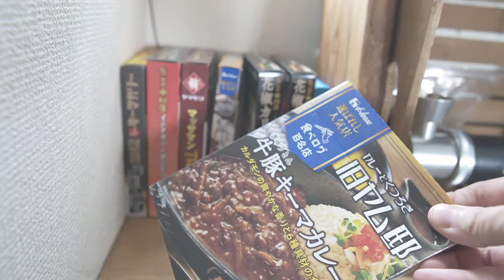キッチンツアー後編 ✳︎ 一人暮らしのシンク下の収納 おしゃれで便利な調理器具 おすすめ調味料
kimimaroです。ご視聴いただきありがとうございます。
一人暮らしの僕のキッチンを紹介します。
キッチンツアーとして前編後編でお送りします。

後編はシンク下の食器やグラスの収納、見た目もおしゃれで使いやすい便利なおすすめの調理器具、おすすめ調味料などを紹介しています。
今回も最後は燻製機でスモークした美味しいおつまみをいただいちゃっています。こちらも美味しかった！是非ご覧ください。

[チャプター]
0:00 挨拶 シンク下紹収納
2:55 調理器具1
3:37 食材の収納
4:22 調理器具2
5:13 調味料1
6:01 燻製を作る
10:07 調味料2
11:33 燻製つまみ実食

ジョージ ジェンセン
ダマスク ティータオル EGYPT

KINTO
ARFRESCO プレート

ARFRESCO ボウル

GLOBAL 三徳包丁

GLOBAL ペティナイフ

ヴェルダン
パンスライサー

SODAOA屋
牛乳パック ミルクピッチャー

ティファール
フライパンセット シルクグレー

ニトリ
ざるボウルフライパンスタンド

ドウシシャ
電動ふわふわ とろ雪 かき氷器

ヴェルダン
快速ピーラー

ヴェルダン
キッチンバサミ

ニトリ
縦横伸縮整理トレー

turk
クラシックフライパン 24cm

エクセルリビング
IBUSIST 燻製機

Pure New Zealand(ハニーバレー)
アクティブ マヌカハニー

Vitantonio
マイボトルブレンダー イエロー

山崎実業
タワー スリムワゴン

メゾンド ラ トリュフ
黒トリュフ入りゲランド塩

気仙沼完熟牡蠣のミルキーオイスターソース

牛頭牌
沙茶醬

フンドーキン
吉野杉樽天然醸造醤油

ココティエ
MCTオイル

ヴィラブランカ
オーガニック エクストラバージンオリーブオイル

【楽天room】
こちらでも紹介しています。

【使用機材】
[メインカメラ]
SONY α6600

[マイク]
TASCAM DR-10L

[編集環境]
2.8GHz クアッドコア Intel Core i7 メモリ16GB SSD256GB

Hi!
I'm kimimaro!

My gear
[Main camera]
SONY α6600

[microphone]
TASCAM DR-10L

[Editing environments]
2.8GHz Quadcore Intel Core i7 memory 16GB SDD 256GB